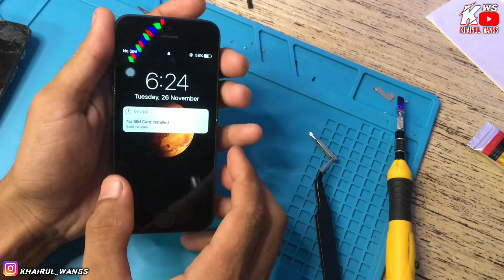Tukar Lcd Iphone 5 | Lcd Oem | (D.IY) Sendiri Di Rumah | Tutorial (Malaysia)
(REPAIR D.I.Y)

Cara Tukar LCD Iphone 5...LCD OEM
Dengan Cara Yang Betul!!..

Jika Korang Ade Sebarang Cadangan...Boleh Komen Dekat Bawah..✨😉
Link Shoppe Telah Disediakan..✨

IPHONE 5 LCD TOUCH SCREEN GLASS DIGITIZER FREE TEMPERED GLASS ( 3 MONTHS WARRANTY) for RM46.00. Get it on Shopee now!

Camera : Iphone 7+
Editing : Kinemaster
Edit Pic : Picsart

Minta jasa baik kawan ii support aku punya video. Dan kalau korang suka dengan video aku.